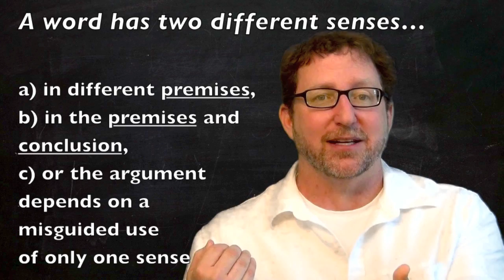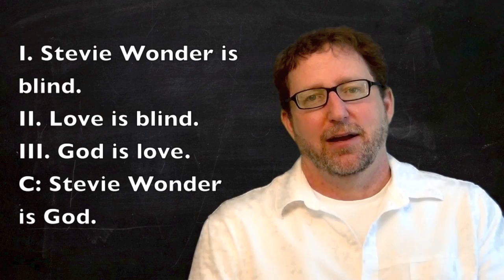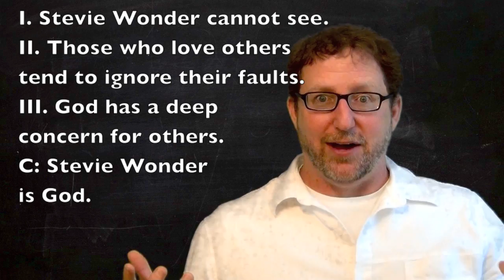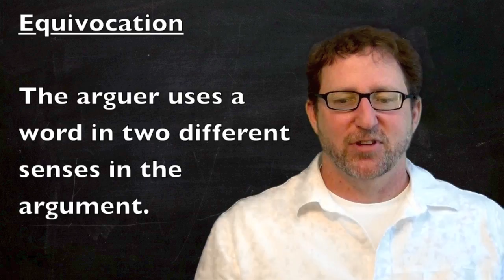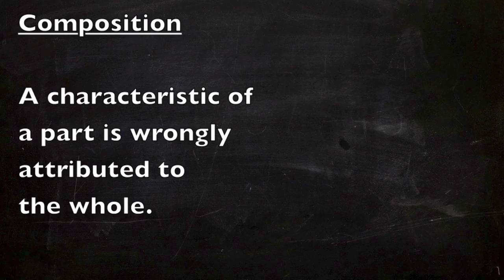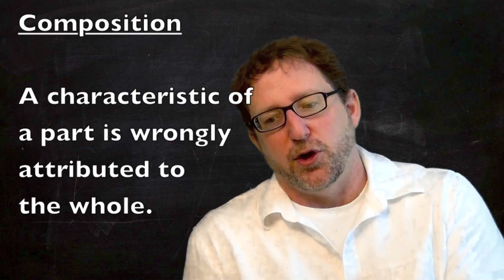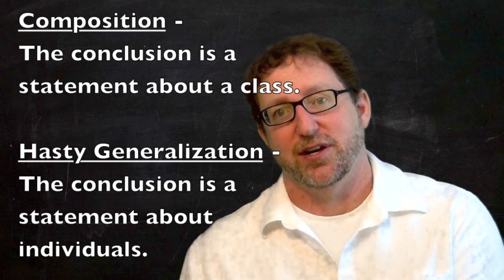Fallacies of Ambiguity and Grammatical Analogy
Here I discuss fallacies of ambiguity and grammatical analogy, including equivocation, amphiboly, composition, and division.